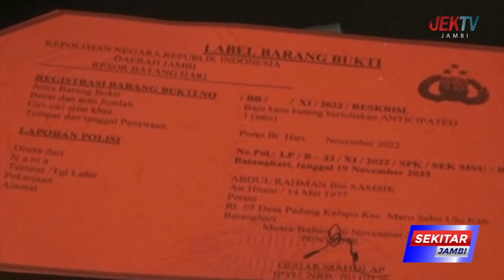POLISI TANGKAP PELAKU